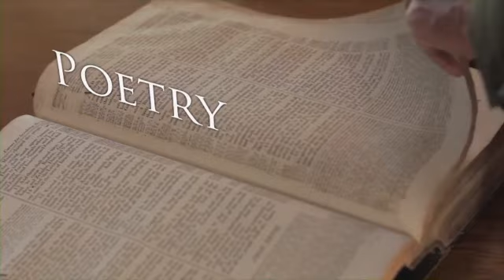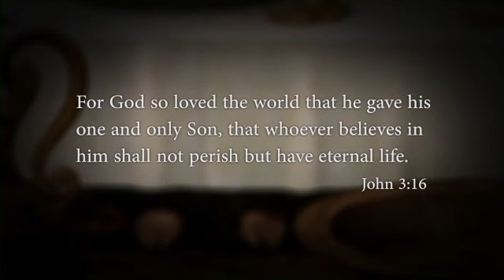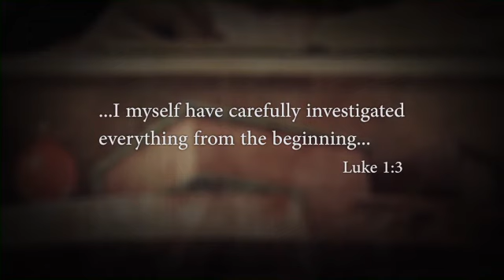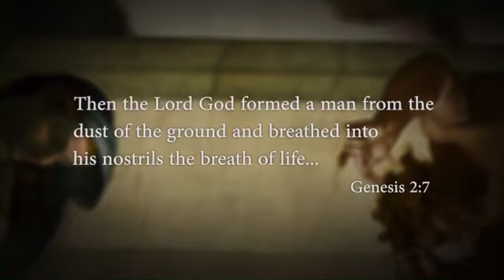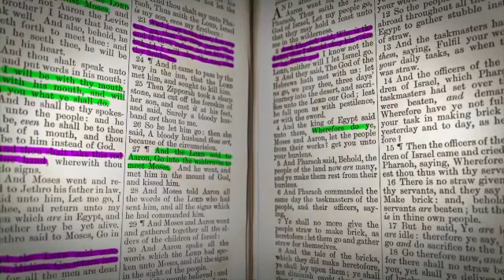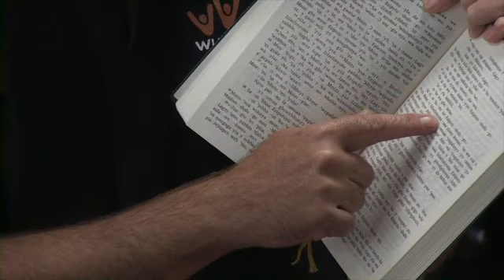Holy Books: The Bible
A range of different people from a vicar to a translator describe how the Bible was put together and why it means so much to Christians.